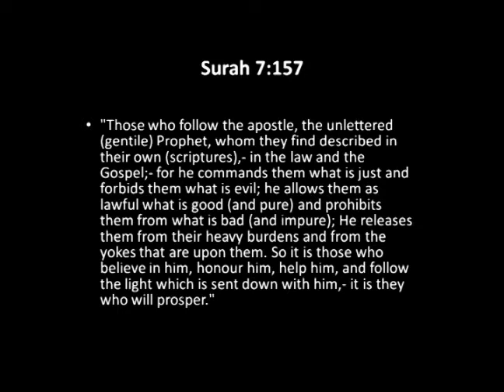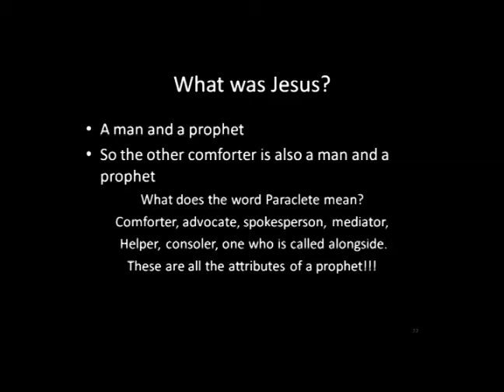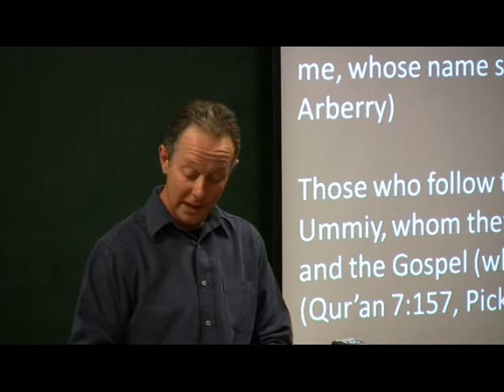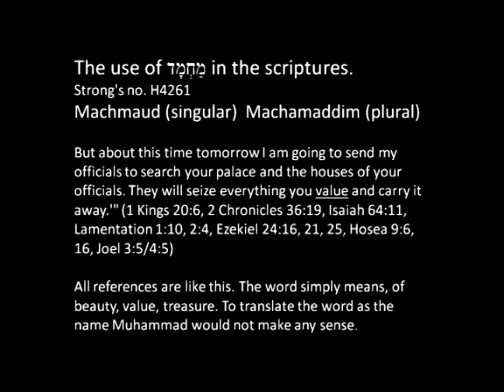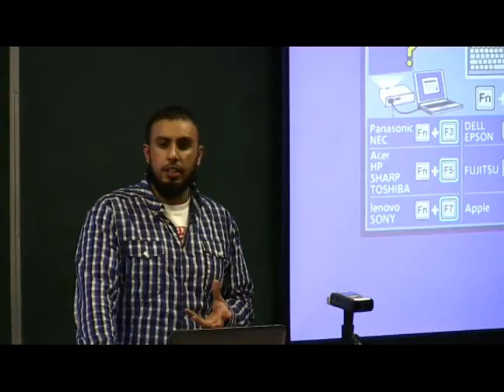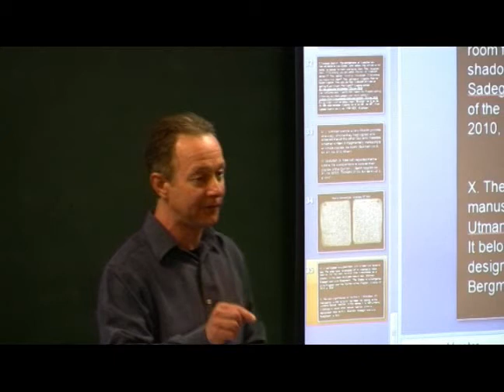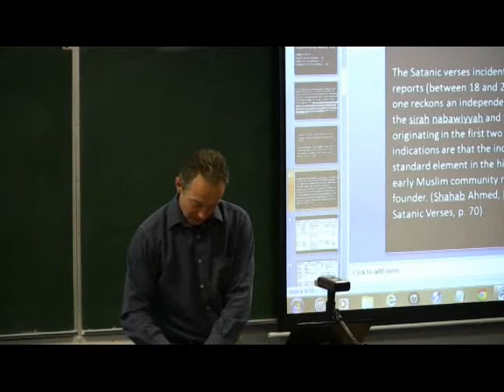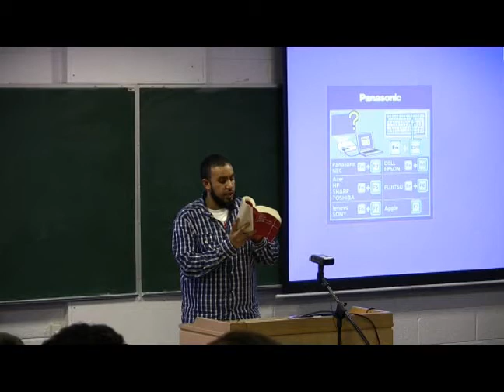Zakir Hussain & Samuel Green - is Muhammad (PBUH) foretold in the Bible ? -Islam Christianity Debate